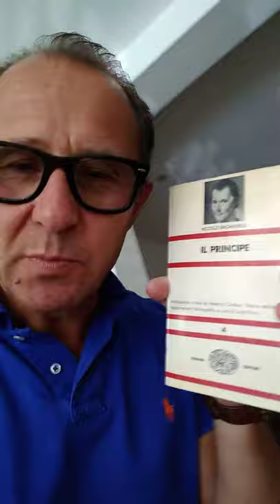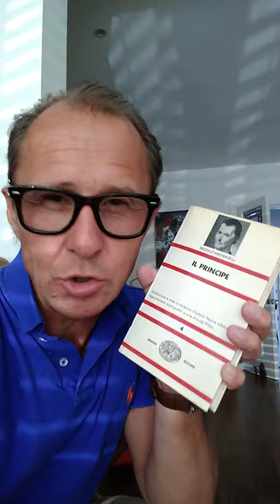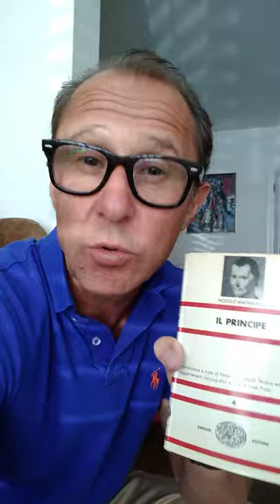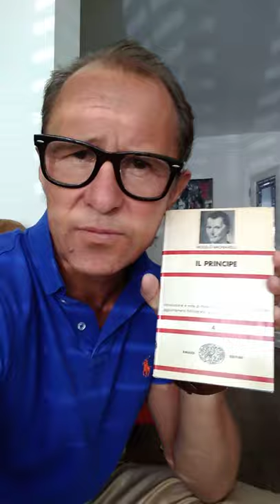RISING Great Reads No 1 - 'Il Principe' (The Prince) by Niccolo Machiavelli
During the COVID-19 lockdown we've all been reading more so we want to share with you those books that have inspired us and others to build and sustain peaceful communities.
Listen here to why Professor Matt Qvortrup, RISING's Academic Director, has chosen 'Il Principe' (The Prince) by Niccolo Machiavelli.